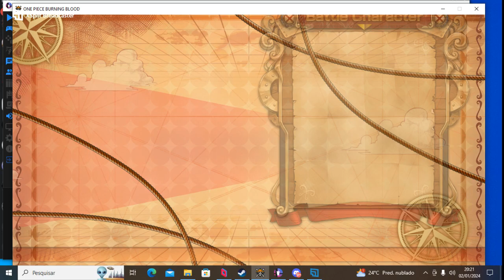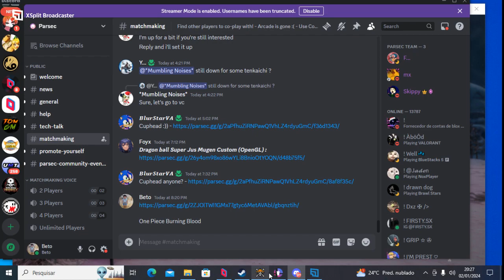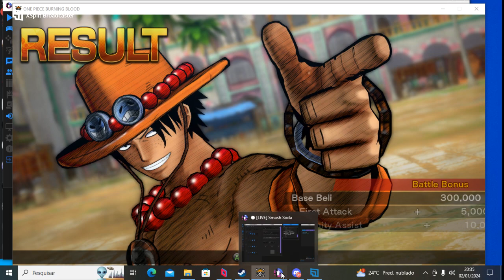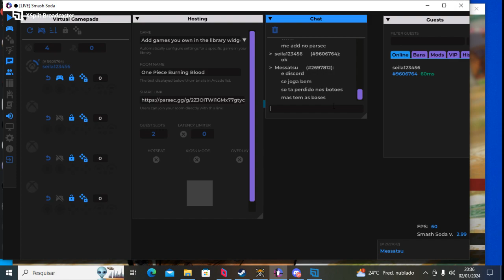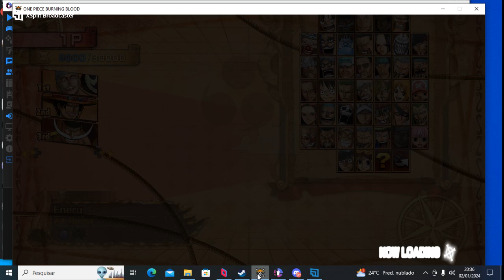One Piece Burning Blood Online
One Piece Burning Blood + Parsec Online